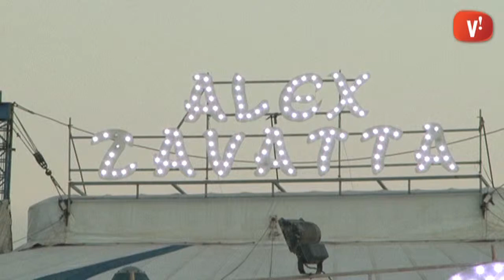Álex Zavatta porta la màgia del circ al Parc de la Marina Download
Aquest rètol de bombetes indica que el circ Álex Zavatta s'ha instal·lat al parc de la Marina. Durant 10 dies s'estarà a la ciutat amb un espectacle protagonitzat per personatges molt coneguts per tots els públics.

A l'espectacle es poden veure una gran varietat de disciplines del món del circ, exceptuant les actuacions amb animals.

El circ Álex Zavatta estarà a Viladecans fins el 15 de novembre i ofereix funcions amb diferents horaris en dijous, divendres, dissabte i diumenge.